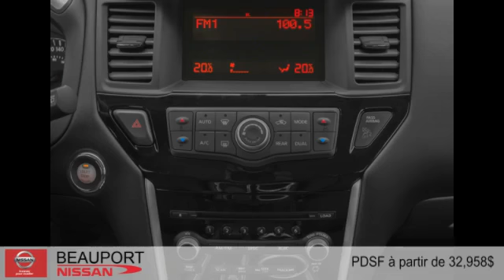Nissan Pathfinder 2015 à Beauport (près de Québec et Lévis)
Nissan Pathfinder 2015  à Beauport (près de Québec et Lévis) chez Beauport Nissan [D2C-1342]